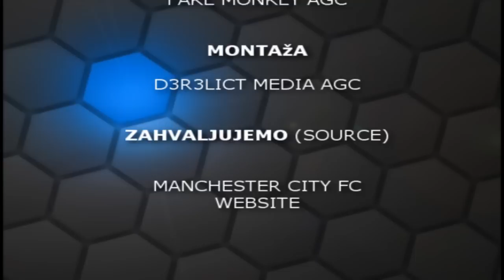EDIN DZEKO - 1. Press konferencija (PREVOD) - (GNN)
Prva press konferencija Edina Dzeke sa prevodom--
Predplatite se gratis na GNN!